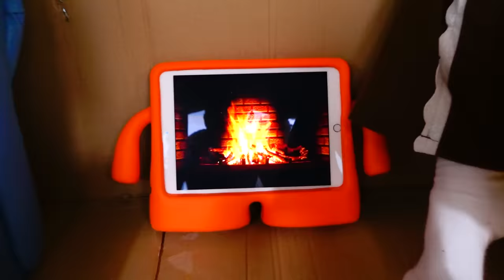व्लाद और निकी नाटक का नाटक करते हैं और जिंजरब्रेड हाउस बनाते हैं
बच्चे खेलते हैं और DIY विशालकाय जिंजरब्रेड हाउस। व्लाद और निकी बच्चों के लिए प्लेहाउस बनाते हैं और क्रिसमस का इंतज़ार करते हैं।